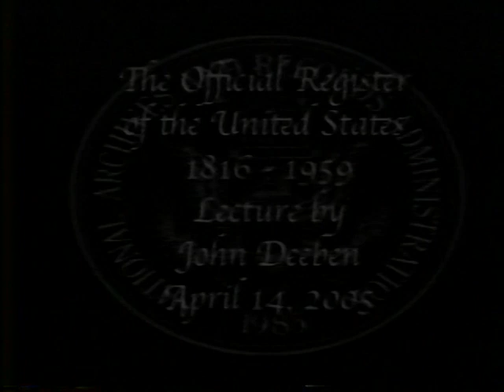The Official Register of the United States, 1816-1959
Archivist Technician John Deeben will discuss the Official Register, a national directory of federal employees, published every two years by mandate from Congress.  The Register offers an excellent starting point for genealogy research relating to federal employment.